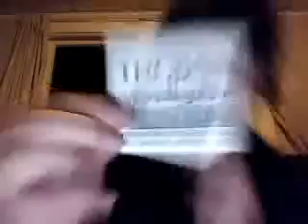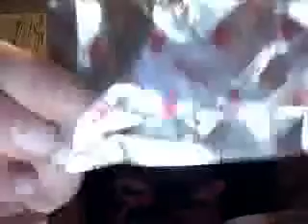Unboxing a....Surprise. Haha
Haha so i got me a new toy I wanted to show you guys. :)